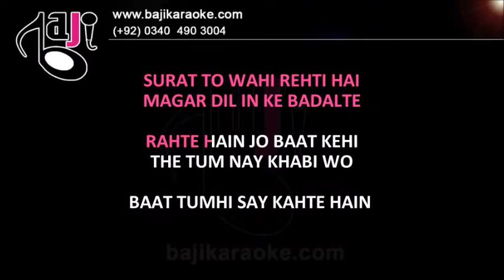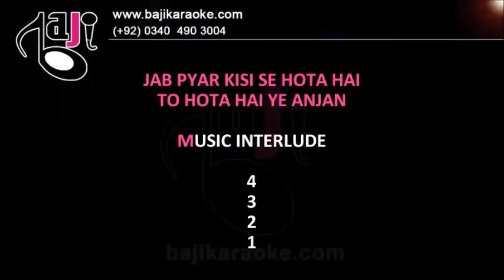Jab Pyar Kisi Say Hota Hai | Video Karaoke Lyrics | Noor Jahan, Baji Karaoke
Song Title – Jab Pyar Kisi Se Hota Hai
Movie/ Album – Jab Pyar Kisi Se Hota Hai
Movie Cast – Salman Khan, Twinkle Khanna
Karaoke Format – Video Karaoke Lyrics
Karaoke Duration: 4:03

Kind Regards